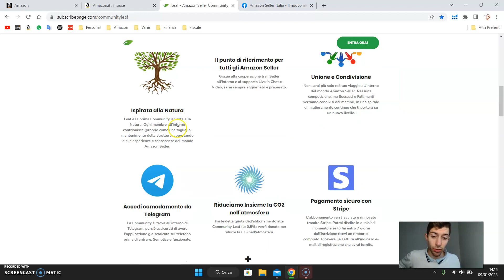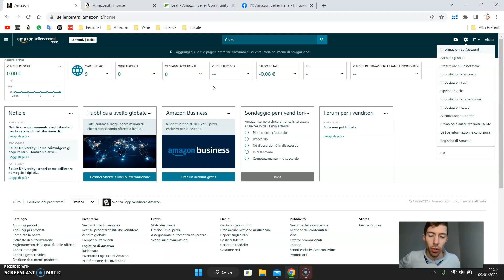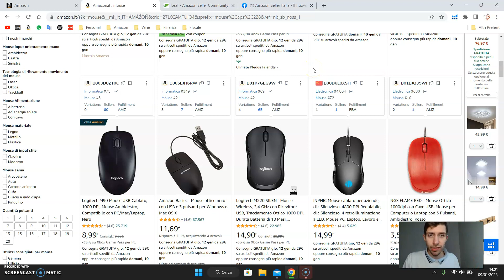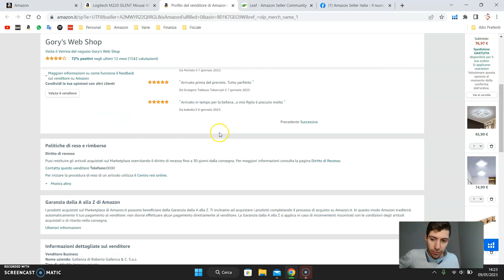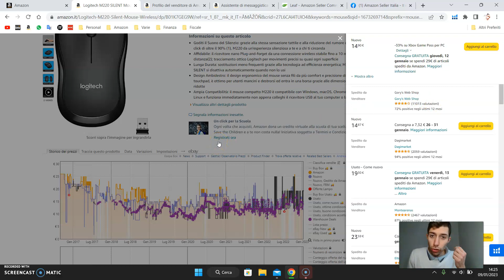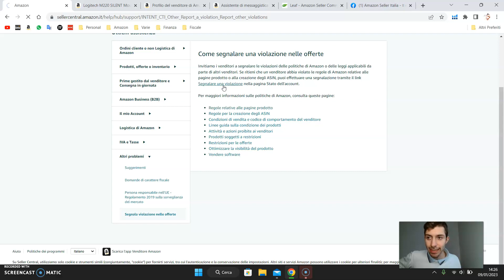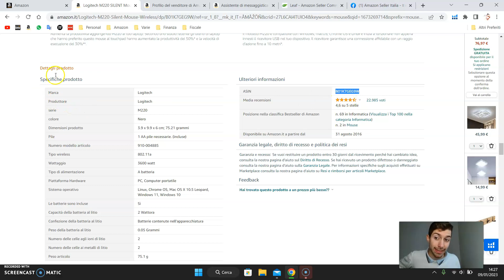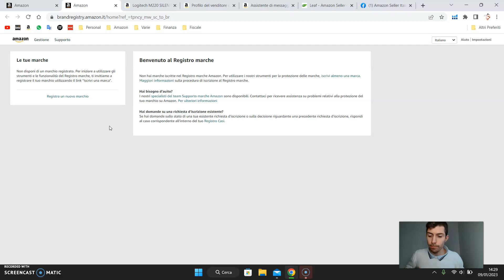AMAZON FBA - Come RIMUOVERE i SELLER che si COLLEGANO ALLA TUA PAGINA PRODOTTO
Segui questi STEP se vieni Dirottato su Amazon FBA!

Come vedi nel video, senza marchio registrato sarà più difficile rimuovere un eventuale Seller che si collega alla tua pagina prodotto.

Comunque sia, è bene che tu conosca le giuste strategie per non farti venire un attacco di panico e affrontare il tutto con lucidità!

Ricordati che ogni evento che si verifica non è altro che un tuo riflesso.

Se sei un'azienda e vuoi affidarmi la gestione del tuo account Amazon scrivimi, insieme valuteremo la fattibilità di un'eventuale collaborazione.